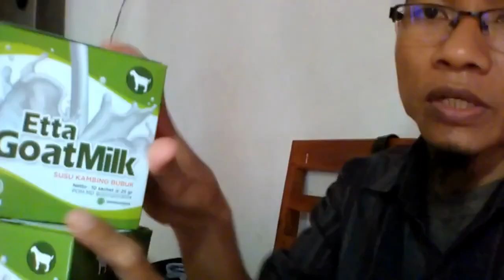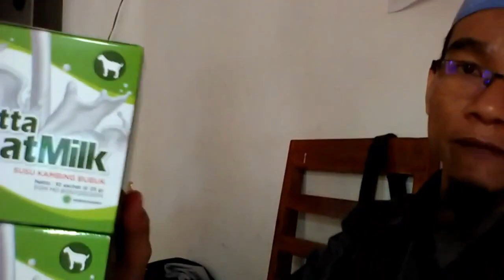Jual susu kambing bubuk murni di Magelang WA 081282707458